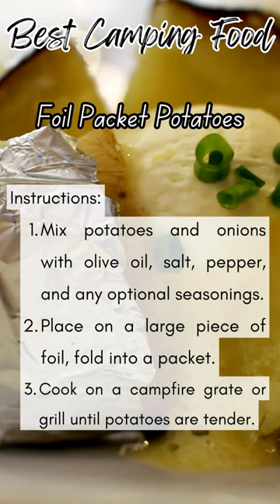Campfire Magic: Best Camping Food - Foil Packet Potatoes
🔥🏕️ CampDotCom invites you to embark on a culinary adventure under the open sky with our latest camping delight: "Foil Packet Potatoes." Picture this – the crackling campfire, the aroma of sizzling potatoes, and the anticipation of a scrumptious outdoor feast. Join us as we unveil the secrets to creating campfire magic with these mouthwatering foil packet potatoes, turning your camping experience into a culinary celebration!

🥔✨ In this episode, we're unlocking the simplicity and deliciousness of foil packet potatoes. Learn the art of preparing a hearty and flavorful side dish that will complement any camping meal. We'll guide you through the steps, offering tips and tricks to ensure your foil packet potatoes turn out perfectly every time. Say goodbye to dull camping meals and hello to a taste sensation that will leave you craving the great outdoors.

🌲🌄 Dive into the CampDotCom wilderness kitchen, where we'll showcase creative variations of foil packet potatoes. From savory herbs and spices to cheesy delights, discover how to customize your foil packets to suit your taste buds and elevate your camping cuisine. Unwrap the flavors of the wilderness with each foil packet, creating a culinary experience that's as unforgettable as the great outdoors.

🍽️💫 Explore the convenience of foil packet cooking and how it enhances your camping adventures. Minimal prep, easy cleanup, and the freedom to enjoy nature while your potatoes cook to perfection – it's a game-changer for every camping enthusiast. Elevate your camping menu with foil packet potatoes, proving that outdoor cooking can be both simple and sensational.

"Best Camping Food - Foil Packet Potatoes" is your ticket to transforming your campsite into a gourmet haven. Let the CampDotCom spirit guide you as you savor the essence of the wilderness through every delicious bite. Campfire magic awaits!